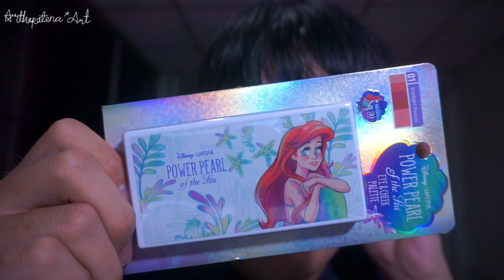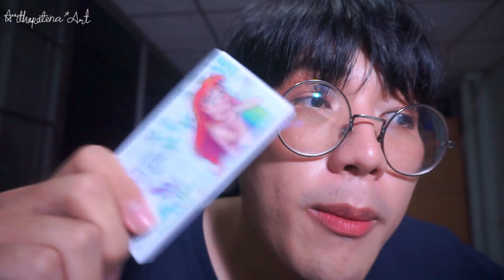รีวิวเก่ง 30 | U-Star พาเรทแอเรียล 7-11 เพียง 179 บ. ถูกและดีเซเว่น | Arthopotena'Art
ถูกและดีเซเว่น ไปหาซื้อเหอะ ก่อนหมด ดีจริม